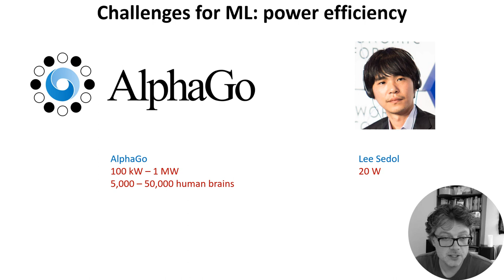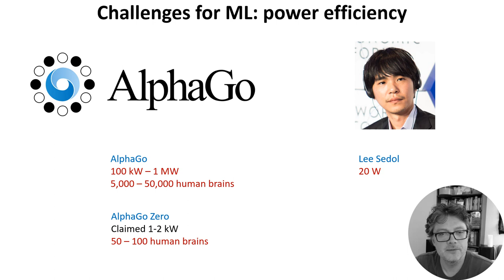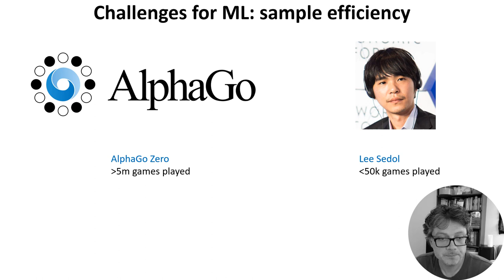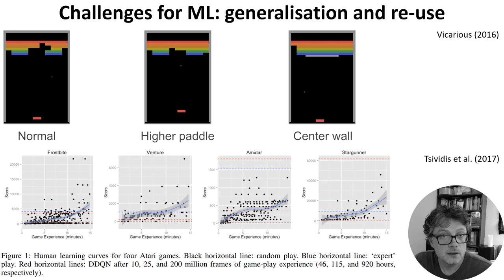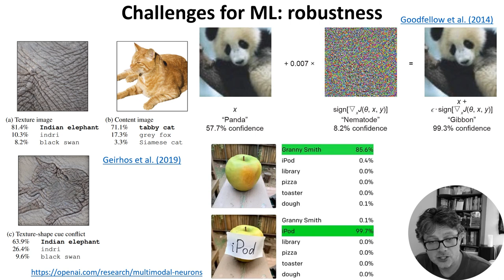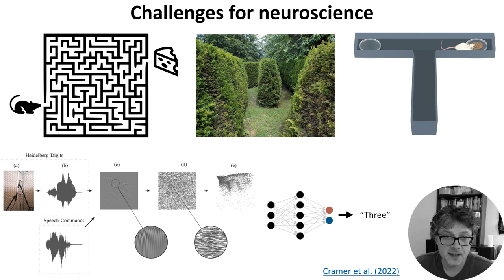W0 V3 - Challenges for machine learning and neuroscience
This video is part of the open course "Neuroscience for machine learners".